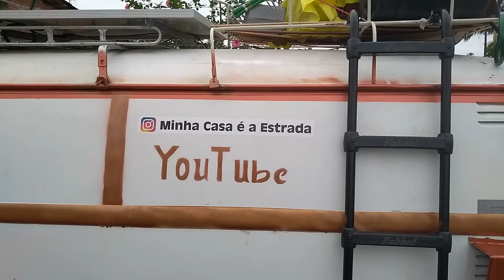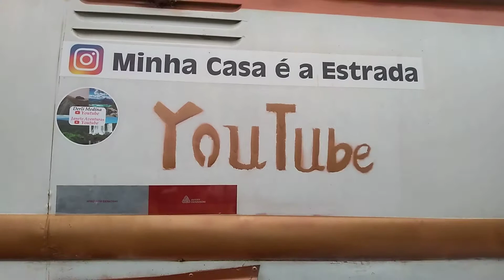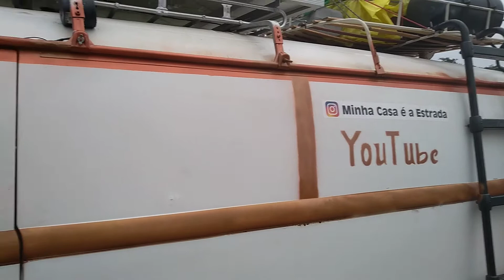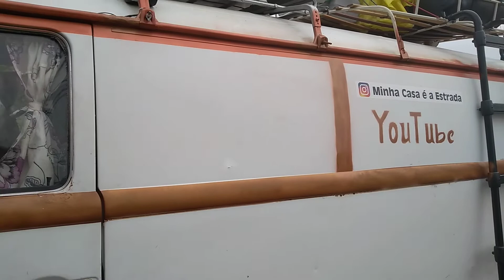O MOTOR CONTINUA O MESMO AINDA ASSIM VAMOS SE ARRISCAR EM MAIS UMA VIAGEM